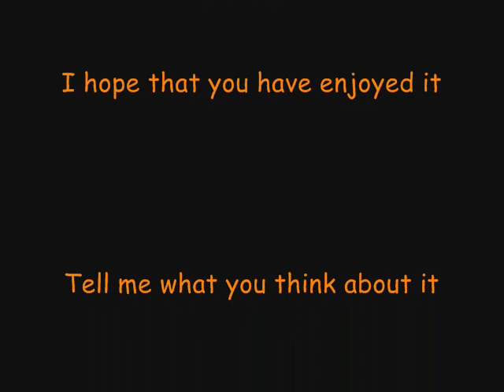Urusei Yatsura AMV - Too Lost in You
THIS IS PURELY FAN-MADE. I DON'T HAVE NOTHING TO DO WITH THE CREATORS OR OWN THE COPYRIGHTS. This is my first AMV and I think it could be better but I hope to do a better one next time. This is dedicated to Janus/Jim.